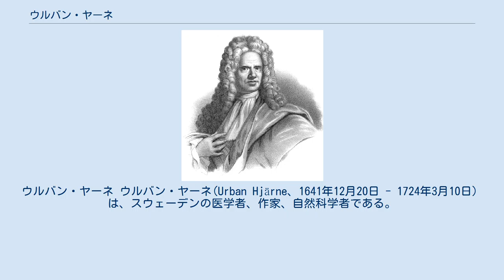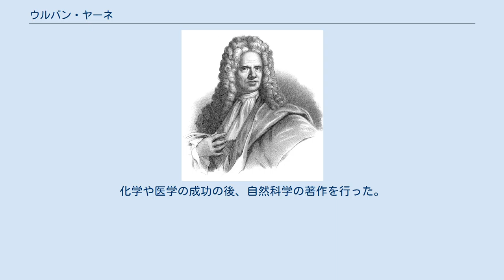ウルバン・ヤーネ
ウルバン・ヤーネ ウルバン・ヤーネ(Urban Hjärne、1641年12月20日 - 1724年3月10日）は、スウェーデンの医学者、作家、自然科学者である。
 イングリアのNyen（現在はサンクトペテルブルクに属する）に生まれた。
初めドルパト大学で学んだが、戦争によりスウェーデン領に逃れウプサラ大学で医学を学んだ。
1667年にオランダで移り、数年を当時医学の先進地で学び、1670年にフランスのAngersで医師となった。
1678年にスウェーデンのムータラに理想的な鉱泉であるメデヴィの鉱泉を見つけ、ヤーネの指揮で、医療や保養の地として栄えさせた。
ヤーネは200人を収容する病院と修道院をたてた。
メデヴィでの活動で有名になり、Sätraなどの鉱泉を発見し、著作を残した。
スウェーデン最初の化学者となり、鉱山学校の監督官になり、国王の資金で化学実験室が作られた。
財力を蓄え、自らの実験室で薬剤を作った。
化学や医学の成功の後、自然科学の著作を行った。
有名な学者、エマヌエル・スヴェーデンボリとともに働いたが、後に激しく対立したことで知られる。
 文学の分野ではスウェーデン語による劇 Rosimunda の創作をした。
また魔女狩りが盛んだった時代に、魔女狩りをやめさせる努力をした人物である。